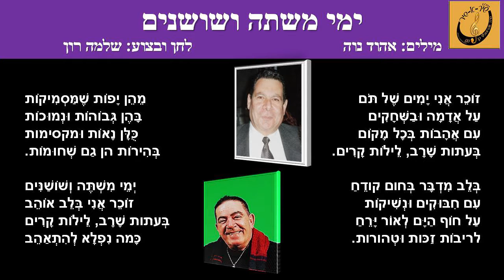שלמה רון - ימי משתה ושושנים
ימי משתה ושושנים - לחן ובצוע: שלמה רון, מילים: אהוד נוה
הפקה מוזיקלית: עופר המרמן
מיזם "שיר א-שיר" בהנהלת שרה אהרונוביץ קרפנוס - תקליטור 25